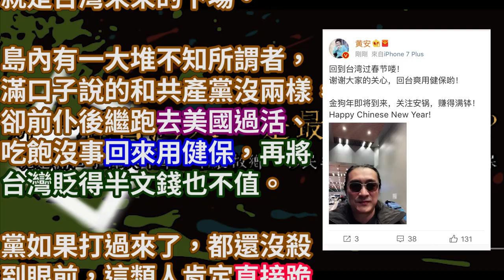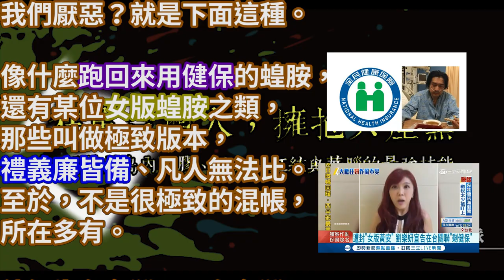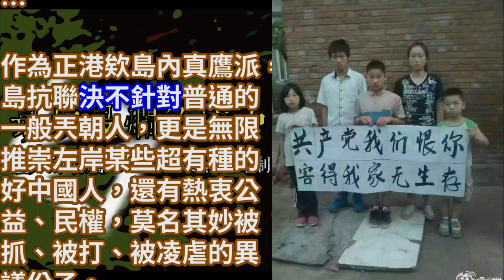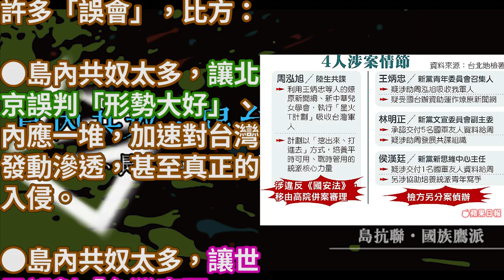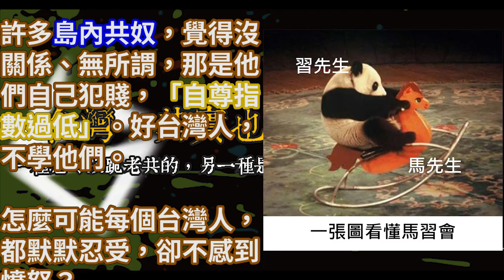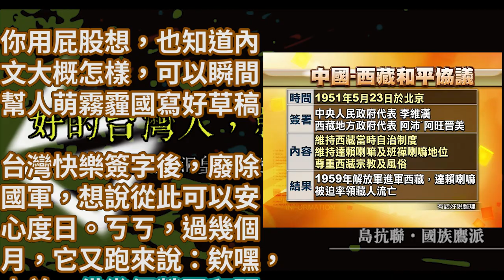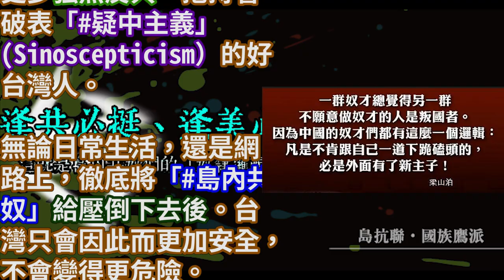島抗大精華：抗中標語系列之五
認同支持此影片，請幫忙點影片右下方訂閱紐、鈴鐺及分享，感謝!
剛剛數一數才發現，我們的標語梗圖有242張（冏）。這麼多梗圖，隨機挑來當「本周主題」輪播之，系列串可歡樂蔓延個起碼四年。

仔細想想，每張梗圖都足以衍生出發人深省的更多梗，比方老同道們可能還有點印象的：「聯虜蕩寇，死無其所。最高假想敵確立錯誤，結局就是滅亡。」

類似像那張的，等等等等，大力推廣或能激發廣泛討論，及全社會的進化跟反思。

反正，我們就是一直做下去，無限篩選出拒做共奴、「華性」不堅，比較像正常人（華性不堅又非共奴才是我們眼裡的正常人），彼此能夠好來好去、互相幫襯之全球同道，一直做就對了。

一直做，
就對了！

Say Yes to TLF.